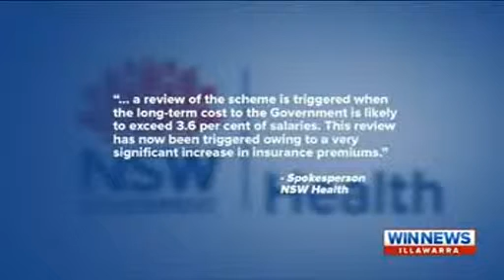Ryan Park on WIN News for Thank a Paramedic Day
Ryan Park is championing NSW Labor's push to protect their insurance cover for death and disability on the job. Ryan is fighting to ensure that paramedics have the same level of insurance as NSW Police and other emergency service personell.